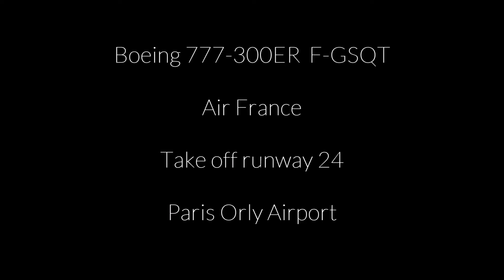Boeing 777-300ER Air France F-GSQT take off at Paris Orly Airport